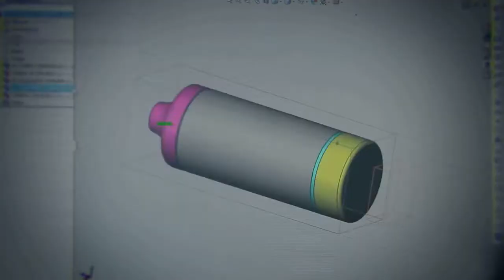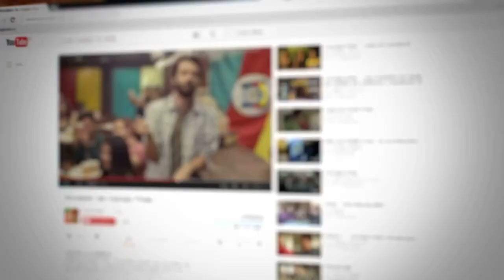[디지털마케팅] Polar Cell Phone Nullifier